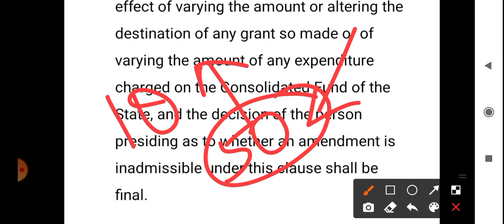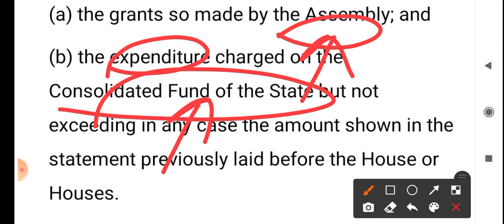Article 204 | Appropriation Bills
What does Article  204  means  ?
What does Article  204 implies  ?
What is Appropriation Bill  ?
When is Appropriation Bill Introduced  ?
Where is Appropriation Bill introduced
What is the significance of Appropriation Bill  ?
Legislative Assembly
Legislative Council
Legislation of States
Constitution of India
Indian Constitution
Part 6  of the Indian Constitution

In Hindi

अनुच्छेद  204 क्या होता है  ?
विनियोग विधेयक  क्या है  ?
विनियोग विधेयक कहाँ पर प्रस्तुत किया जाता है  ?
विनियोग विधेयक का क्या महत्व है  ?
विधान सभा
विधान परिषद्
भारत का संविधान
भारतीय संविधान

Do ask if any questions or give suggestions if any for this video and YouTube channel respectively in the comments box below.